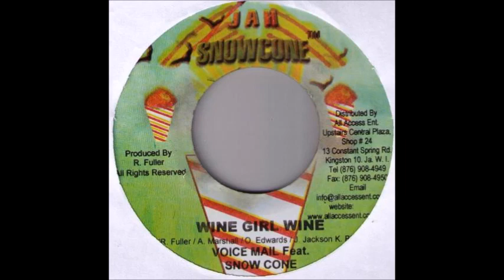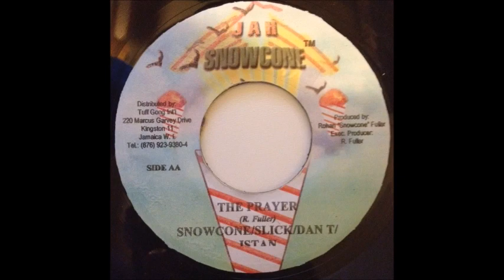Snow Cone - Dont Bad Mind (Glory Riddim) CD 2003 Remasterizado SD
SnowCone Snow Cone Dont Bad Mind Glory Riddim CD #2003 Remasterizado SD Snow Cone - Dont Bad Mind (Glory Riddim) CD 2003 Remasterizado SD perfect tune... Dance Hall...